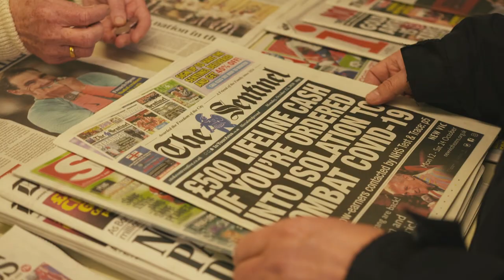Granny who fought off thief with crutch given bravery award | 5 News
► For four decades, 82-year-old June Turner has owned a newsagents in Staffordshire.
She is used to being run off her feet, but last year she had to think on her feet too.

► The Crown: Gillian Anderson, Emma Corrin and Josh O’Connor look ahead to Season 4